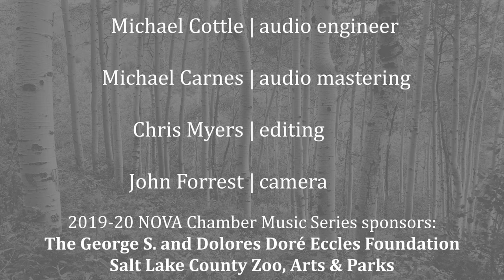William Grant Still: Gamin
William Grant Still's "Suite for Violin and Piano" draws its inspiration from three works by African American sculptors. The final movement is based on Augusta Savage's "Gamin".

Augusta Savage was one of the best-known sculptors of the Harlem Renaissance. She began sculpting in her home state of Florida before moving to New York with $4.60 in her pocket. Throughout her life, she struggled to afford the tuition, travel, and housing fees associated with the many opportunities offered her, but the African American community in Harlem bonded together and held fundraisers to assist her in her studies. Her work appeared throughout Paris and New York and was featured at the 1939 New York World's Fair.

"Gamin" was a bust of Savage's nephew. ("Gamin" is a French word for a street urchin.) The sculpture was widely acclaimed and earned her a Julius Rosenwald Fellowship to study in Paris, where she exhibited at the Grand Palais.

Hugh Palmer | violin
Kimi Kawashima | piano